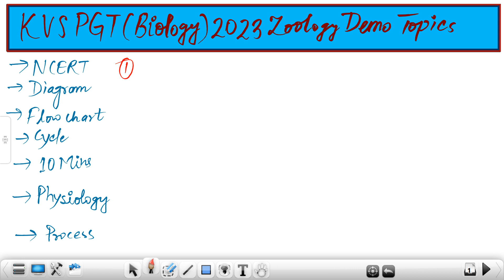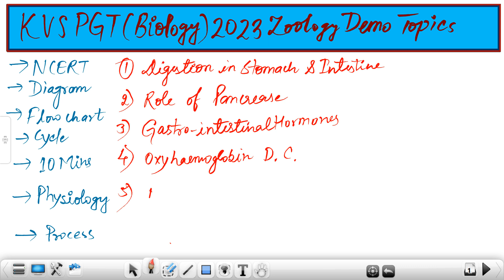KVS PGT Biology 2023 Demo Topics- Zoology | KVS PGT Bio demo topics | Important topics for Demo